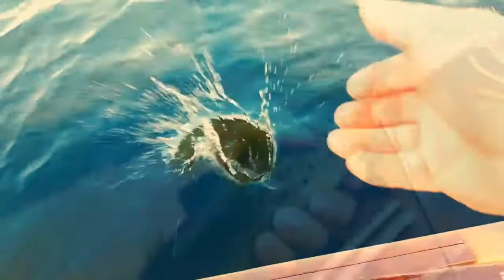Golden moments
Funny fishing holiday Ireland summer kids having fun kerry waterville uncle happy